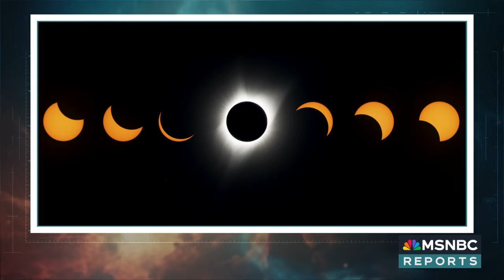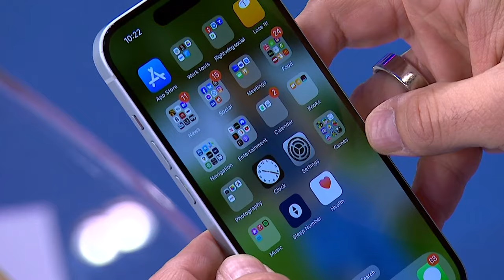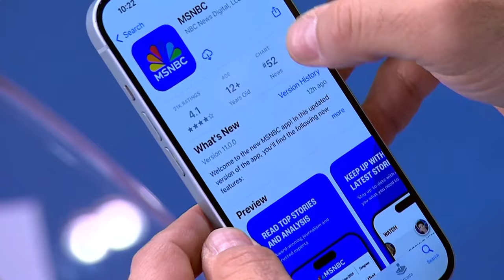Former ISS commander explains why this solar eclipse is so special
Former International Space Station Commander Leroy Chiao, who is one of the few people to see a solar eclipse from space, joins José Díaz-Balart to provide expertise on what happens during the rare event.